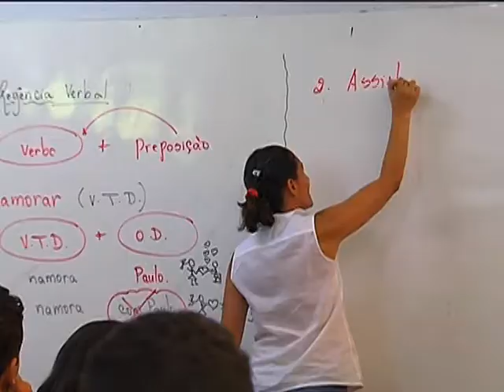Enem amplia acesso ao ensino superior no país, diz Dilma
NBR NOTÍCIAS - 13.01.14: No programa Café com a Presidenta, Dilma Rousseff falou sobre a chance de ter acesso ao ensino superior no país e as oportunidades de estudo para os jovens brasileiros. Dilma destacou a importância do Enem para garantir o acesso ao ensino superior pelo mérito do estudante.